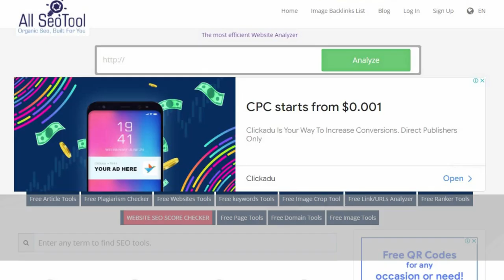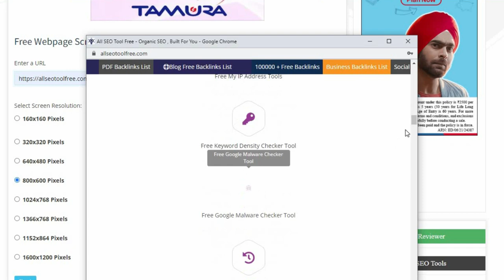Webpage Screen Size Resolution Simulator Free Online Tool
About Free Webpage Screen Resolution Simulator Tool
WEBPAGE SCREEN RESOLUTION SIMULATOR
It's a handy tool that quickly examines how your website looks at different screen sizes. It's also worth mentioning that the resolution is different. The screen resolution ranges from 1600x1200 pixels to 160x160 pixels. This tool starts to work when you've selected a screen resolution size. This tool will be useful to website owners and webmasters.

The goal of this program is to allow website owners to see and modify websites of various sizes. It catches the eye from any angle or at the required resolution. This means you may use this tool to alter the resolution. As a consequence, even if the screen resolution is the same, it appears differently on different devices.

It's a straightforward application that anyone with a basic grasp of the internet can use. It is quite useful for new website owners to be able to change their screen resolution. It is compatible with all devices, including tablets, laptops, desktop computers, cellular phones, and so on. This tool may be used to evaluate usability. It's especially useful for tablet and smartphone resolutions.

The value of utilizing a website's screen resolution tool
It has a huge impact on the overall aesthetic of the website. Because it is such an important part of the final appearance of the website. Because there are occasions when the screen size is insufficient. It will thereafter be unable to attract tourists. As a result, the user declines to utilize it. As a result, the website's reputation may suffer. This is a time-saving feature and one of the most popular aspects.

This method takes a fraction of the time. If the website's design is excellent and the screen resolution fits the display of the device. The user may then easily view the video, photo, or text. This corresponds to their technology. It assists webmasters in improving their websites so that visitors or users would return again and again.

Allseotoolfree.com Provides Screen Resolution Simulator
Allseotoolfree.com's Screen Resolution Simulator is a useful tool. With the help of this program, you can quickly test the appearance of your website on different web page screen sizes. Simply enter the entire website URL and the screen resolution in which you wish to see it to utilize our service.
How Does Allseotoolfree.com's Screen Resolution Simulator Work?
There is no need to spend a lot of time learning about resolutions because our tool will help you pick the resolution for your website. It displays how your site appears in various resolutions on various devices, and you can then select the screen resolution you wish to display on each device.

When you choose a screen resolution from the drop-down box, our free online screen size simulator will open a new page that displays how your site will appear in that resolution. It monitors your website and displays how it appears on different devices such as monitors, mobile phones, and other devices, allowing you to choose which resolution to use.

Website owners like Screen Resolution Simulator because it attempts to provide users with new and engaging experiences, and they want their visitors to return to their sites. How, though, can a person read if the screen resolution isn't perfect?

How Do I Use Allseotoolfree.com's Free SEO Tool?
Our tool is quite simple to use. To begin, input your website's full URL, then pick the desired resolution and click the submit button. A new webpage will open, demonstrating the website's appearance on different devices based on that resolution.

Our software is one of many that can assist both novice and seasoned website owners in changing their screen resolution. Dupli Checker is proud of it and intends to produce even more fantastic tools in the future.

What Are the Advantages of Using Our Online Responsive Screen Resolution Tool?

A website's screen resolution has a considerable influence on its overall look. If the screen resolution is not adequately configured, the design of a website will not be compelling enough to entice visitors.